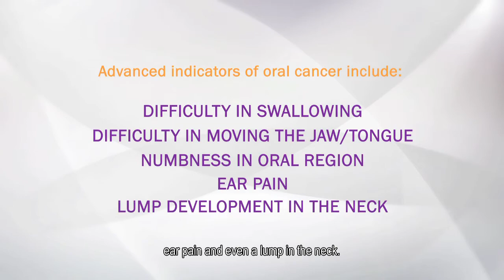Oral Cancer: What Should I Know? (Dr Ho Kok Sen)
What should I know about oral cancer?

Lip, oral and pharyngeal cancers grouped together are the 8 most common cancer seen worldwide. In the United States, only 57% of newly diagnosed individuals would be alive after five years.

The death rate associated with oral cancer is particularly high not because it is hard to discover or diagnose, but due to the cancer being routinely discovered late in its development.

Any person who smokes, has excessive alcohol consumption, or a family history of cancer, should be mindful of the signs and symptoms of oral cancer.

Red and white lesions in oral tissues, any sore or ulcer which does not health within 14 days are some of the early indicators of development of oral cancer. More advanced indicators would include difficulty in swallowing, difficulty in moving the jaw or tongue, numbness in the oral region, ear pain and even a lump in the neck.

In the early stages of development, oral cancer is often painless and its physical signs may not be obvious to the untrained eye. When you go for your 6 monthly dental check-up, your dentist will examine the condition of your mouth and teeth and take note of any abnormalities.

Advanced diagnostic tools like VELscope may be utilised. When abnormal tissues are detected, a biopsy may be performed.

Ask your dentist about including oral cancer screening into your 6 monthly regular dental check-up. Early discovery is pertinent for timely treatment.

Specialist Dental Group® Oral Cancer Screening Team
A/Prof Ansgar Cheng, Dental Specialist in Prosthodontics
Dr Ho Kok Sen, Dental Specialist in Oral & Maxillofacial Surgery
Dr Neo Tee Khin, Dental Specialist in Prosthodontics
Dr Helena Lee, Dental Specialist in Periodontics
Dr Steven Soo, Dental Specialist in Prosthodontics
Dr Daylene Leong, Dental Specialist in Periodontics